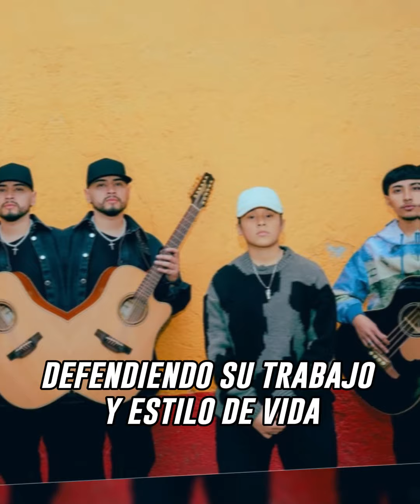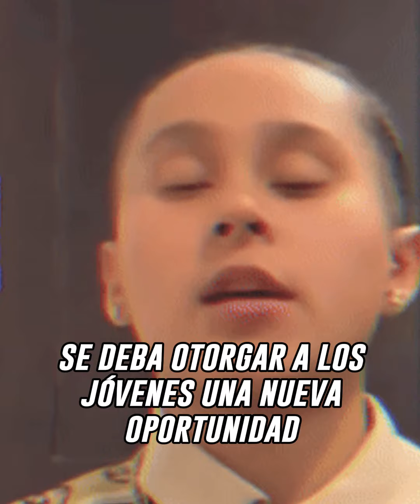La contundente respuesta de Yahritza y su Esencia a quienes los critican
Yahritza y su Esencia rompen el silencio para defender su estilo de vida en la música.💥🎶